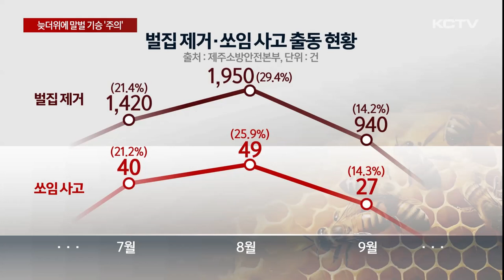늦더위에 말벌 기승…숲길 탐방객 '쏘임 사고'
숲길을 걷던 탐방객이 말벌에 쏘여 병원으로 이송됐습니다.

최근 한여름과 맞먹는 무더위 속에 가을철에도 말벌 활동이 왕성해진 가운데 벌 쏘임 사고도 예년보다 늘고 있어 주의가 요구되고 있습니다.

구급대원이 소나무에 벌집 제거용 스프레이를 뿌립니다.

어제(19일) 오전 11시 40분쯤 사려니 숲길 입구에서 300여 미터 떨어진 둘레길을 걷던 탐방객 4명이 말벌에 쏘였습니다.

소나무 아래에서 갑자기 나타난 말벌 20여 마리에 머리와 팔, 다리 등이 쏘여 병원으로 이송됐습니다.

안전조치를 하던 숲길 관리 직원 2명도 벌에 쏘여 응급처치를 받았습니다.

[숲길 근무자]
"말벌 20마리 이상은 달려든 것 같아요. 속수무책 말벌과 싸울 수 없으니까 안전한 곳으로 대피하고 119가 와서 응급처치한 다음에 현장 조치를..."

소방은 소나무 아래 땅 속에 있는 벌집을 흙으로 덮어 제거했습니다.

제주시는 추가 사고 위험이 높다고 판단해 사고 현장 진입로 출입을 임시 통제하고 말벌이 다시 나타나는지 확인 중입니다.

[사려니숲길 관계자]
"땅에서 말벌이 갑자기 올라오면서 공격성이 강하더라고요. 근처만 가면 바로 쏴버리니, 말벌이 있는 상황이니까 거기가 진입로입니다. 그 길에 말벌이 나오는 상황이니 탐방객 안전을 위해 통제하고 있습니다."

[김용원 기자]
"9월 무더위 속에 벌 쏘임 사고가 잇따라 발생하고 있어 주의가 요구되고 있습니다."

1년 중 벌집 제거 출동 건수와 쏘임 사고 60% 이상은 7월과 8월에 이어 9월에 집중됐습니다.

올해는 한여름에 버금가는 폭염이 9월 중순까지 이어지면서 벌 쏘임 사고 위험도 덩달아 더 높아지고 있습니다.

실제로 지난해 9월에는 6건이 발생한 반면 올해 9월에는 불과 19일 만에 9건으로 1.5배 늘었습니다.

[홍일준 / 제주소방서 119 구조대원]
"어두운 색보다는 밝은 색의 모자와 옷을 선택하고 피부 노출을 최소화하는 긴 옷차림이 좋습니다. 또한 향이 강한 화장품 사용을 자제하고 단 음료나 먹고 남은 음식물을 소지했을 때에도 주의가 필요합니다."

소방은 벌집을 발견하면 119에 신고하고 특히 중산간 지대에서 인적이 드문 숲을 걷거나 산행중에는 독성이 강한 말벌 떼가 언제 어디서든 나타날 수 있기 때문에 각별히 주의해달라고 강조했습니다.

(영상취재 김승철 / 그래픽 이아민 / 화면제공 소방본부, 시청자)